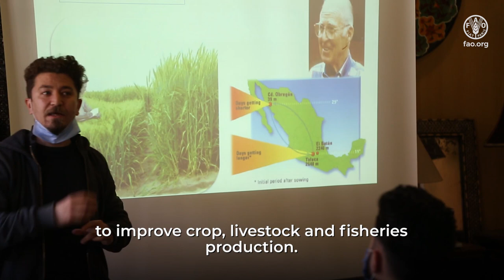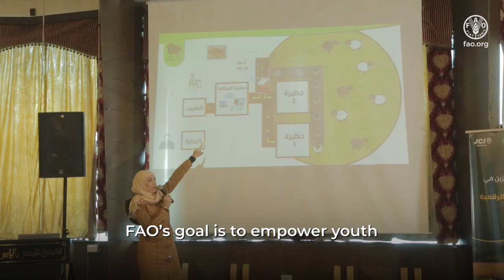FAO empowers young Syrians with knowledge on digital agriculture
FAO, through its Smallholder Support Programme, has introduced digital agriculture to Syrians to promote innovation and digitalization. In March 2022, a group of young people from seven governorates across the country completed FAO’s specialized training on the use of technology and entrepreneurship in agriculture.

Sixty people, out of the hundreds who attended a series of online awareness sessions, qualified to participate in an intensive training camp that focused on digital agriculture, design thinking, proposal development and presentation skills. People who had a background in farming, agricultural studies and information technology were selected to participate, and the training enabled them to formulate project proposals that integrated information and communication technology with agriculture. Twelve innovative business proposals were selected by a panel of experts to be presented at the final event, and the panel then awarded the top three proposals.